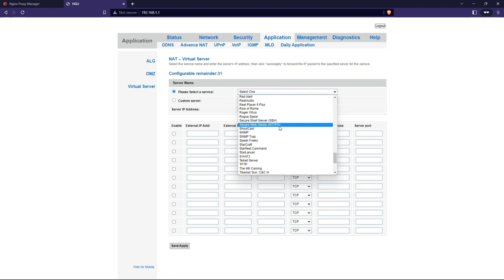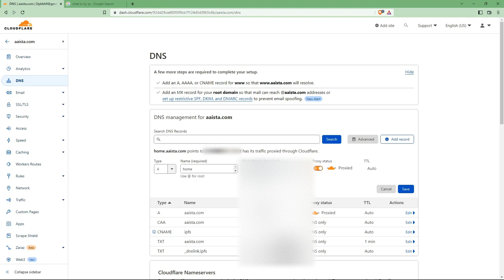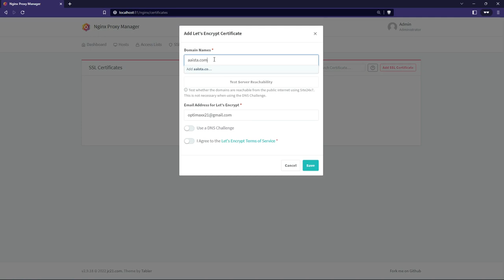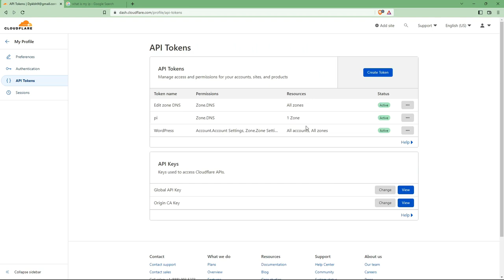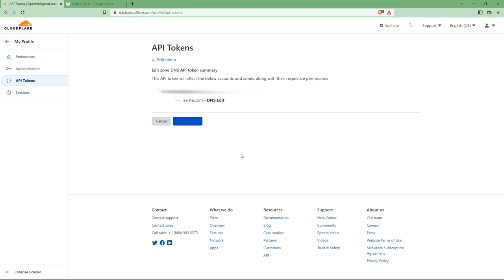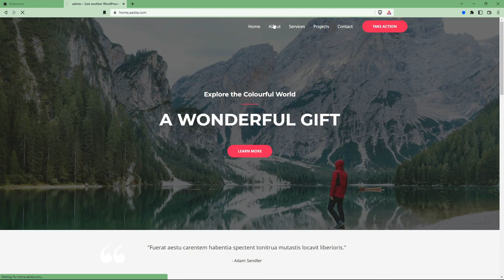BSNL Port Forwarding | Virtual Server | Dynamic IP | With HTTPS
In this video BSNL port forwarding is shown.
1. Go to your router ip and log in
2. Click on applicaton then Advance NET and go to virtual server
3. Click on Add and add your server details here
Example:
Server IP Address: is your computer IP in which web server is running
External Start Port , External End Port and Server port are all same.
4. Click and check the Enable box and Save/Apply.
I'm using port 80 and 443 for webserver you can use and port as your wish.
Use cases: Sharing  your camera DVR , Your personal Nextcloud server, Personal website from home, Your minecraft server, Plex etc.

5. Make sure to disable the cloudflare proxy after adding ssl on your website as shown in this video. Reason: cloudflare proxy is very very slow.
6. I have used wordpress website for test, its hosted on docker , you can use xamp or other web server tools.
7. Make sure to allow same ports from windows firewall also. Inbound/outbound rules.

Thanks.